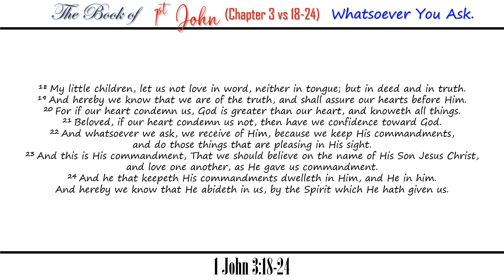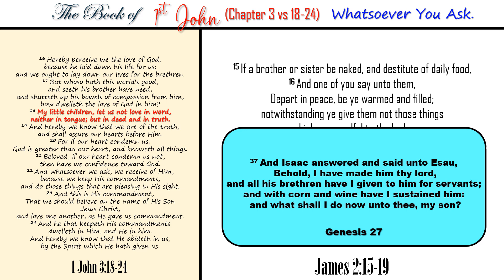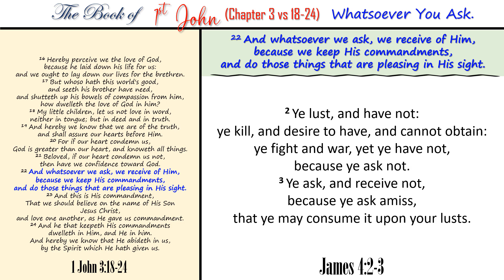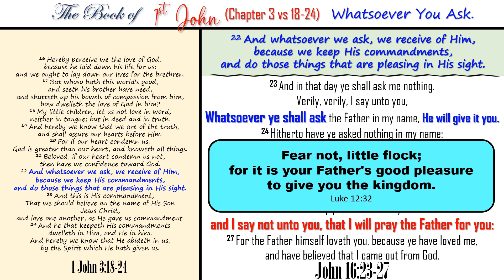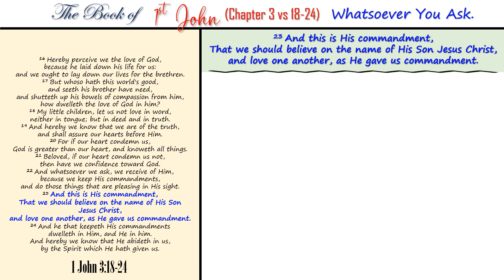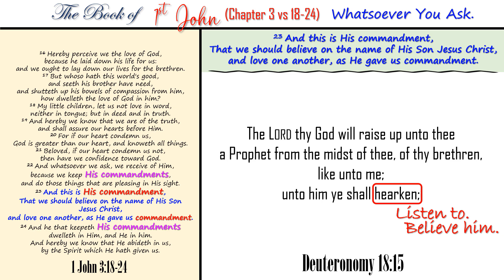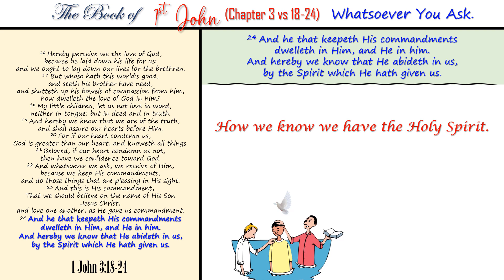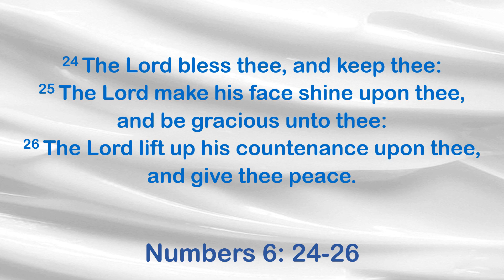1 John 3 v 18-24 - Whatsoever You Ask.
This is an expositional Bible Study of the book of 1st John. We will be going chapter by chapter, verse by verse, word by word.
1st John is the scariest book in the Bible when properly understood, because it tells us whether we are truly Christians or not. and unfortunately, in today's church, more than likely the answer is not.
But, if we take heed to the warning, we can have true victory in Christ and live triumphantly in this present evil age.